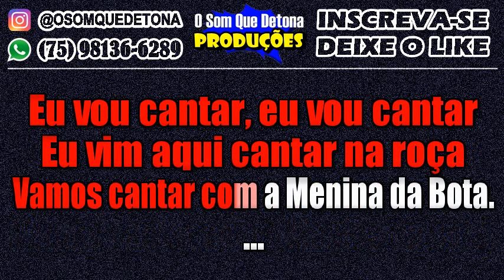KARAOKÊ DE FORRÓ - MENINA DA BOTA (BELINHA DO FORRÓ)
PRODUÇÃO: O SOM QUE DETONA
TECLADO: YAMAHA PSR E443 - KIT SAMPLES KONTAKT WASHINGTON BRASILEIRO